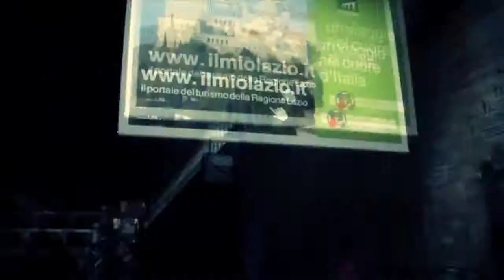Ford B MAX Experience Stazione Roma Termini Giorno 14